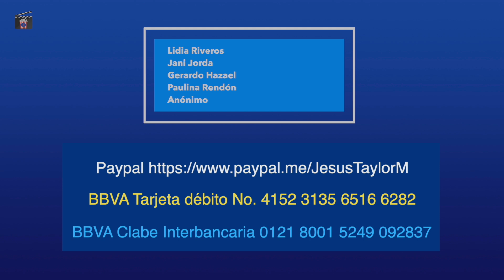Recomendación Netflix películas cine movies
RETABLO. Cine latinoamericano, cine peruano, buen cine. Drama filmado en la zona andina de Perú y hablada en quechua.